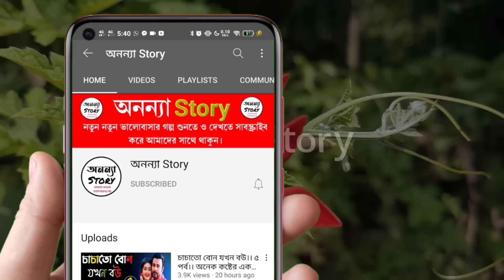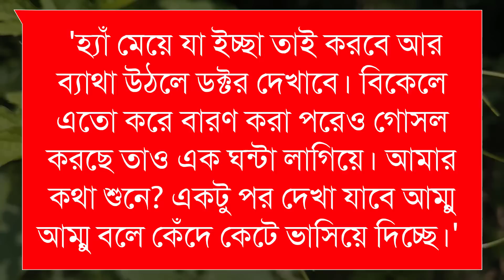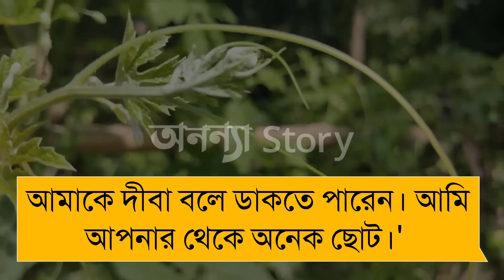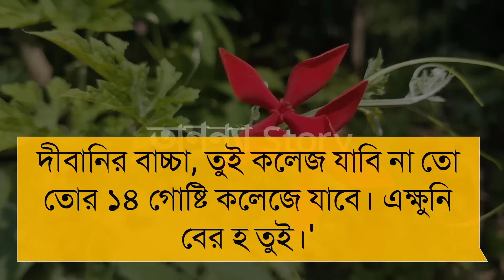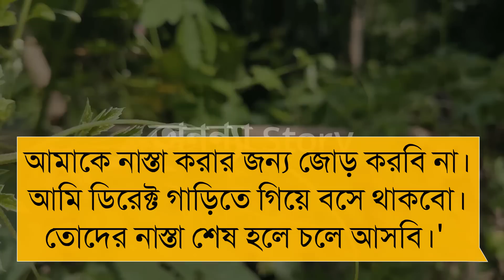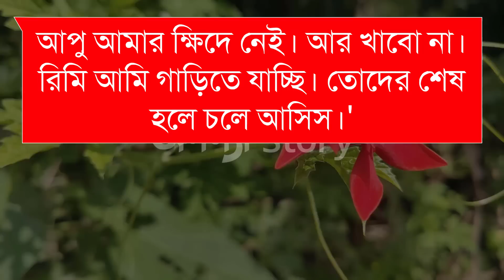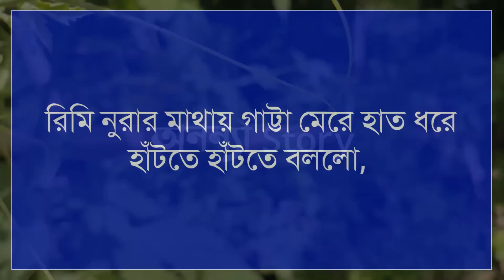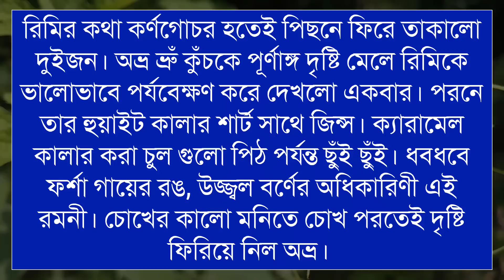রাগী গায়কের শান্ত বউ।।লেখিকাঃমাইশাতুল মিহির।।(৩-পর্ব)।।রোমান্টিক ভালবাসার গল্প | অনন্যা Story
রাগী গায়কের শান্ত বউ।লেখিকাঃমাইশাতুল মিহির।।রোমান্টিক ভালবাসার গল্প।। অনন্যা Story

গল্পের নামঃ রাগী গায়কের শান্ত বউ

🎙️Himu+Sonalika+Mrinmoy+Simu+Mafi+Khadija

Script writer: লেখিকাঃমাইশাতুল মিহির।লেখিকা আপুকে অসংখ্য ধন্যবাদ আমাদের এত সুন্দর একটি গল্প উপহার দেয়ার জন্য।

অনন্যা Story
MB Diary